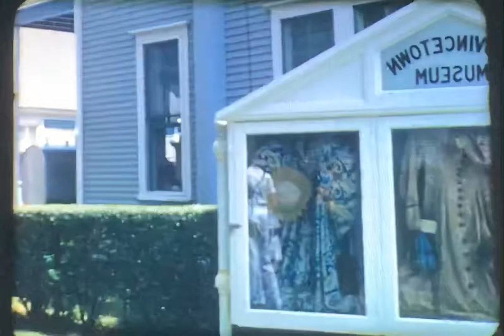NEVER BEFORE SEEN FOOTAGE from cape cod 1960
I am not related to these people, I found this film at an antique store. The quality on the film is actually pristine with great color but YouTube kills the quality